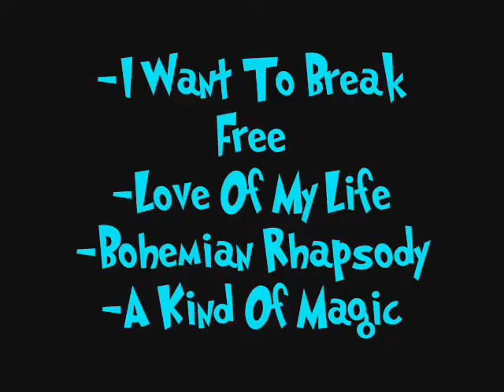TAO and his Magic Band @ GLAM NIGHT - QUEEN MEDLEY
TAO @ GLAM NIGHT

Scimmie, Milano, 30 aprile 2008

Glam Night con:
-MORGAN
-TAO
-FABIO CINTI & NUOVE LOGICHE
-LUCA FAGGELLA

Morgan & Andy, Fabio Cinti e Le Nuove Logiche, Tao e Luca Faggella alle prese con la musica dandy, glam e glitter degli anni'70: il tutto si svolge nel celebre locale milanese di Via Ascanio Sforza!

Queen are an English rock band formed in 1970 in London by guitarist Brian May, lead vocalist Freddie Mercury, and drummer Roger Taylor, with bass guitarist John Deacon joining the following year. Queen rose to prominence during the 1970s and are Britain's most successful band of the past three decades.[1]

The band is noted for their musical diversity, multi-layered arrangements, vocal harmonies, and incorporation of audience participation into their live performances.[2] Their 1985 Live Aid performance was voted the best live rock performance of all time in an industry poll.[3]

Queen had moderate success in the early 1970s, with the albums Queen and Queen II, but it was with the release of Sheer Heart Attack in 1974 and A Night at the Opera the following year that the band gained international success. Since 1975, eighteen of the band's albums have reached number one on numerous charts around the world. Since 1973, they have released fifteen studio albums, five live albums, and numerous compilation albums.

Following Mercury's death in 1991 and Deacon's retirement later in the decade,[4] May and Taylor have performed infrequently under the Queen name. Since 2005, they have been collaborating with Paul Rodgers, under the moniker Queen + Paul Rodgers, which has led to Queen recording their first studio album in 13 years.

In 1969, guitarist Brian May, a student at London's Imperial College, and bassist Tim Staffell decided to form a group. May placed an advertisement on the college notice board for a "Mitch Mitchell/Ginger Baker type" drummer; Roger Taylor, a young dental student, auditioned and got the job. They called the group Smile and served as a support act for bands such as Jimi Hendrix, Pink Floyd, Yes and the original Genesis. Smile were signed to Mercury Records in 1969, and had their first session in a recording studio in Trident Studios that year. Staffell was attending Ealing Art College with Farrokh Bulsara, later known as Freddie Mercury, and introduced him to the band. Bulsara soon became a keen fan. Staffell left in 1970 to join another band, Humpy Bong;[5] the remaining Smile members, encouraged by Bulsara, changed their name to "Queen" and continued working together.[5] The band had a number of bass players during this period who did not fit with the band's chemistry. It was not until February 1971 that they settled on John Deacon and began to rehearse for the first album.[6]

In 1973, after a series of delays, Queen released their first album, a self-titled project influenced by the heavy metal and progressive rock of the day. The album was received well by critics; Gordon Fletcher of Rolling Stone said "their debut album is superb,"[7] and Chicago's Daily Herald called it an "above average debut".[8] However, it drew little mainstream attention and the lead single "Keep Yourself Alive," a Brian May composition, sold poorly. Greg Prato of All Music Guide called it "one of the most underrated hard rock debuts of all time."[9]

The album Queen II was released in 1974. The album reached number five on the British album charts,[10] while the Freddie Mercury-written lead single "Seven Seas of Rhye,"[10] reached number ten in the UK, giving the band their first hit. The album is their heaviest and darkest release,[11] featuring long complex instrumental passages, fantasy-themed lyrics and musical virtuosity. The band toured as support to Mott the Hoople in the UK & United States during this period, and they began to gain notice for their energetic and engaging stage shows. However, album sales in the US were, like those of its predecessor, low.